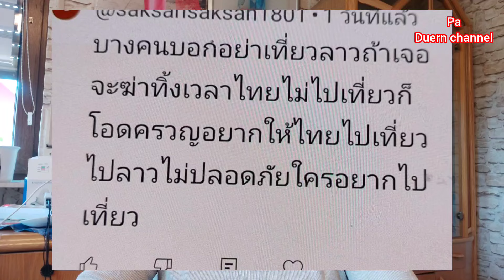คนลาวเริ่มตระหนักแล้วว่าทำไมลาวไร้เงานักท่องเที่ยวถ้ายังมีตำราจไถเงิน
ท่องเที่ยวลาวไร้เงานักท่องเที่ยวเพราะมีตำรวจคองจ้องจับไถ่เงินนักท่องเที่ยวจึงไม่มีคนอยากจะไปเที่ยวอีกของก็แพงอาหารก็แพงคนลาวไม่เป็นมรติกับนักท่องเที่ยวถึงแม้ภาษาคุยกันรู้เรื่องแต่ความต้อนรับไม่มีประเทศลาว ท่องเที่ยวลาว#ไร้เงานักท่องเที่ยว